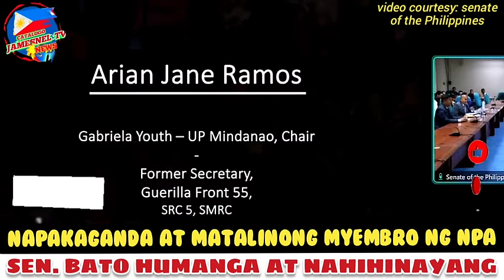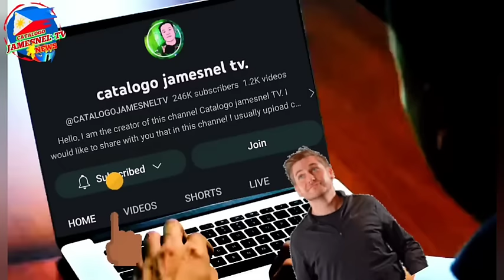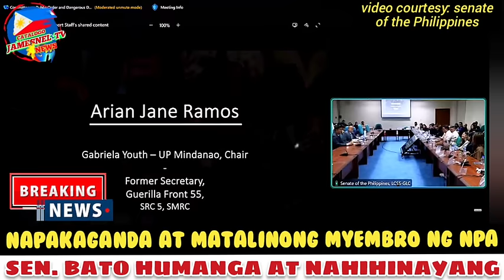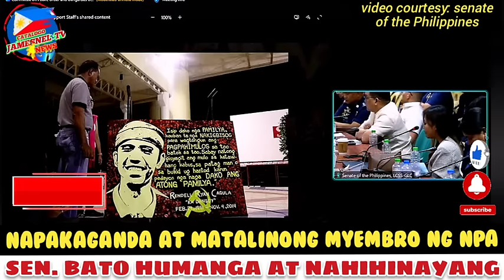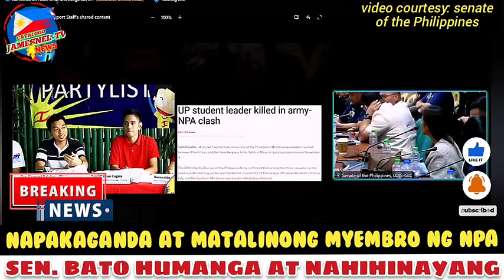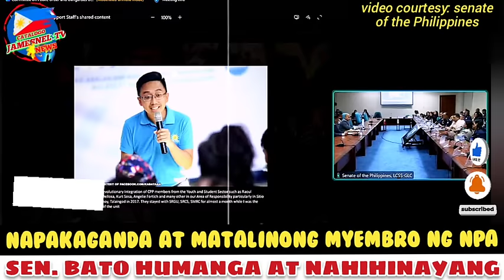Napakagandang NPA nagising,humarap sa senado,Sen. Bato napahanga nalang!